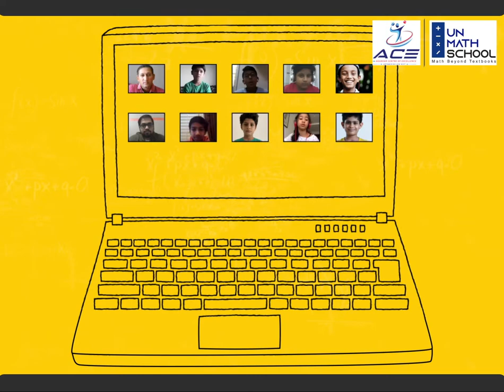Cricket Math Boot Camp